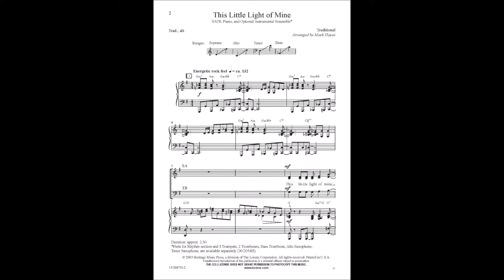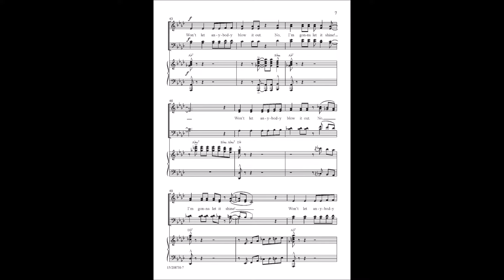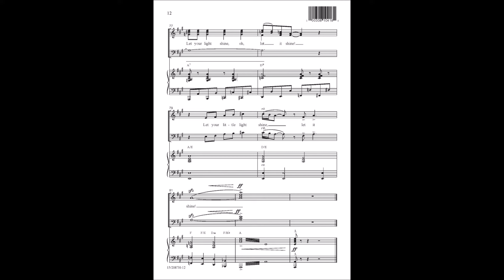This Little Light of Mine (SATB) - Mark Hayes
15/2087H - Mark Hayes is at his best in this gospel rock idiom and his arrangement of this well-known spiritual exuding celebration and joy is no exception! The syncopated rhythms are very singable and well-supported by the piano accompaniment. Add the dynamic instrumentation or use the hip accompaniment track and you'll have a sure-fire crowd-pleaser!